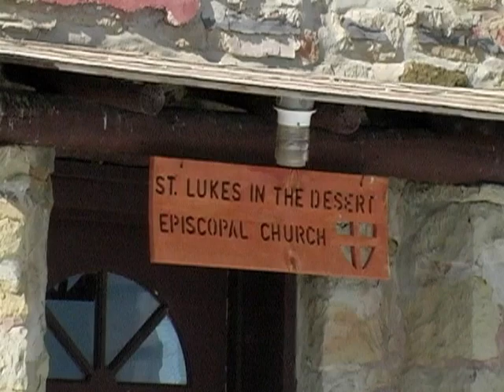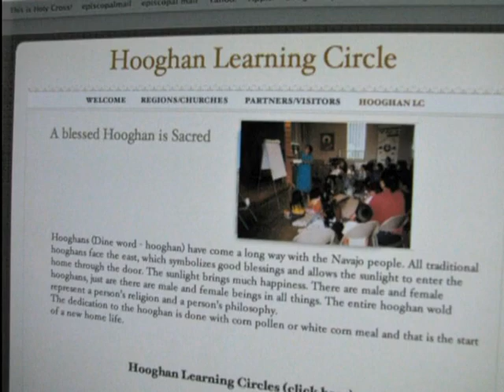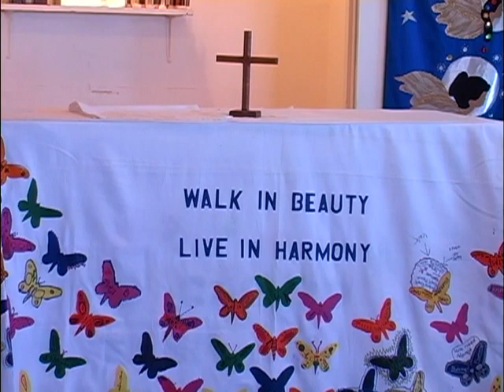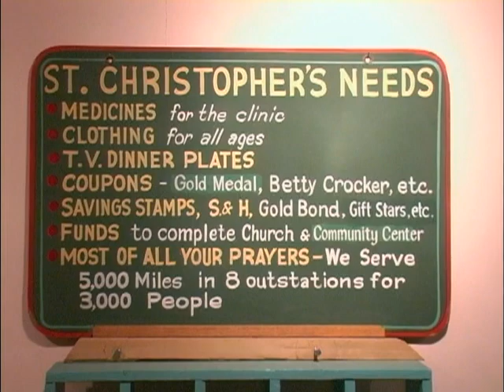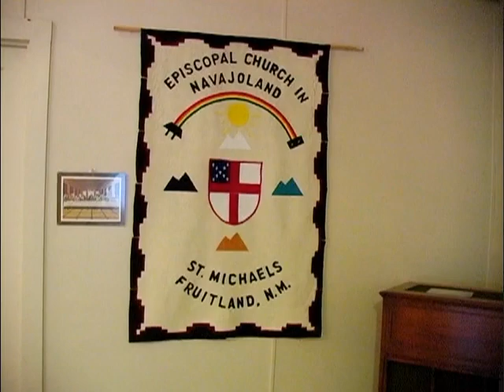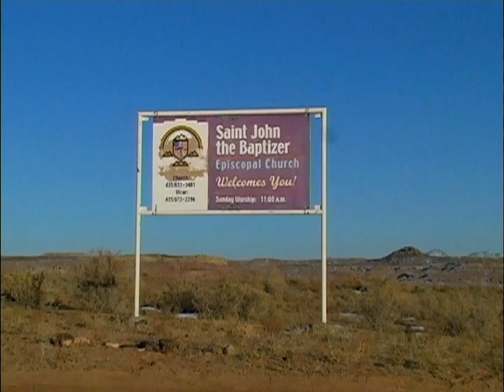The Episcopal Church in Navajoland: Growing a Dine' Church in the Desert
Discover the rich history of the Episcopal Church in Navajoland through this compelling video. Experience our story in our own words. Produced by the Episcopal Diocese of Utah.